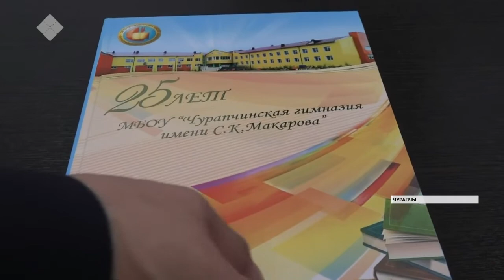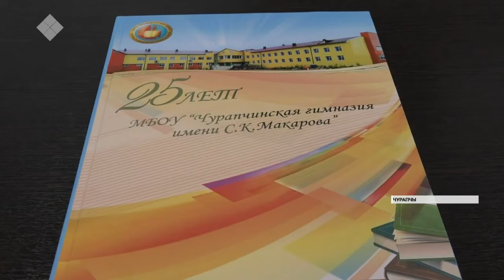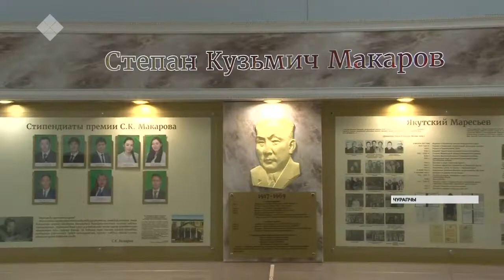Чурапчы гимназията 25 сыллаах үбүлүөйүн бэлиэтээтэ